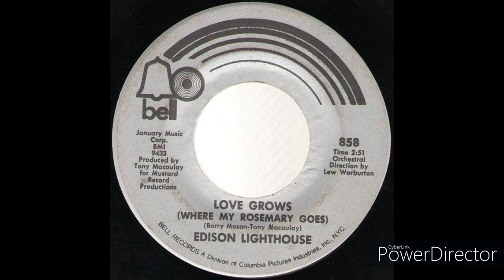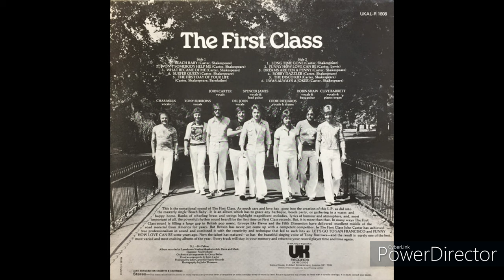American Top 40 & Tony Burrows: King of the Lead Singers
For "American Top 40's" December 10-11, 1983 broadcast, Casey Kasem uses trivia sent in by listener Guy Aoki:  Who holds the record of singing lead with the most groups that made the Top 40?  It leads to Aoki getting a four year job with the show and later, a 17 year long stint writing syndicated radio shows for Dick Clark.

Hits:  “Love Grows (Where My Rosemary Goes)”/Edison Lighthouse, "United We Stand”/Brotherhood of Man, "My Baby Loves Lovin’”/White Plains, “Gimme Dat Ding!”/Pipkins and “Beach Baby”/First Class.